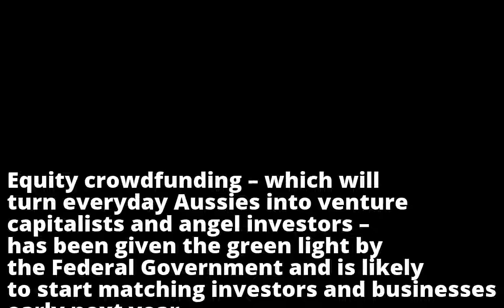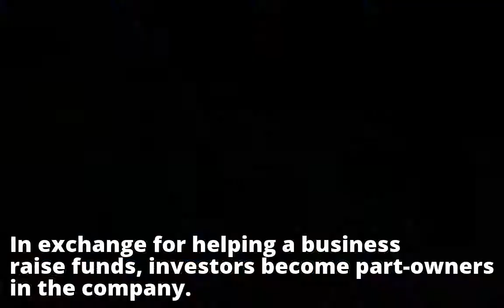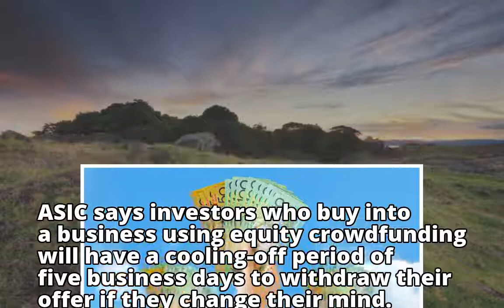How to invest in start-up businesses with as little as $50